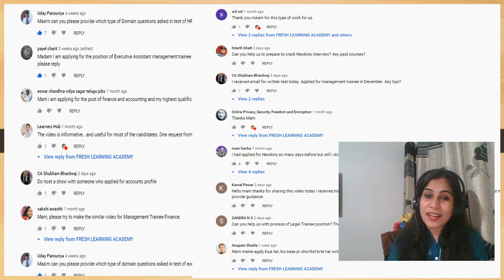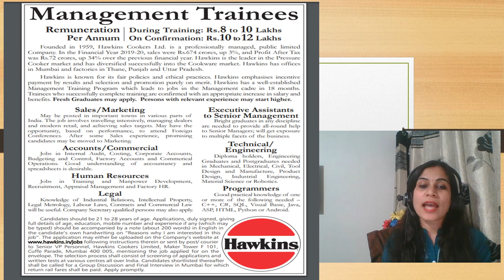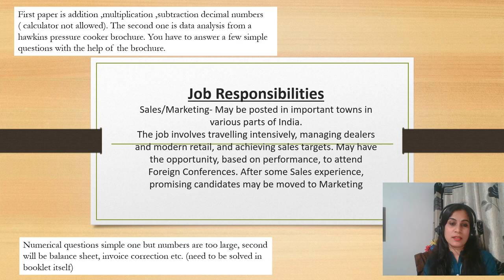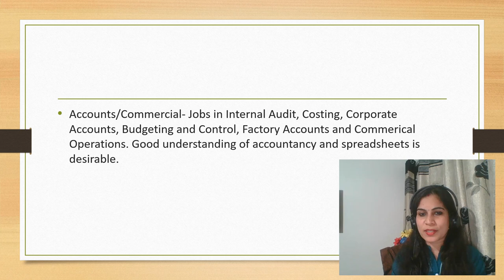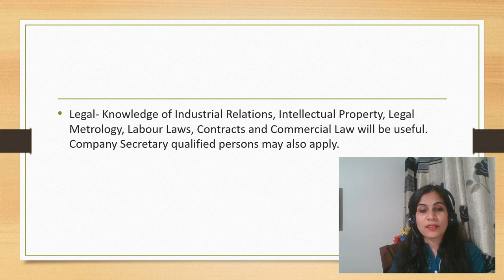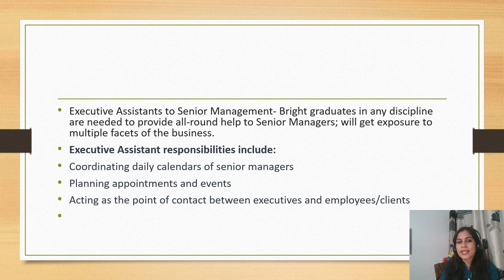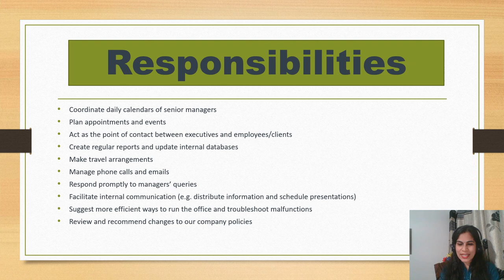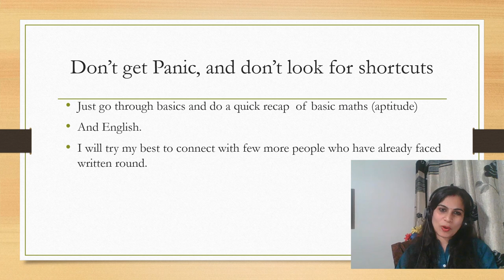🔴Hawkins Recruitment | Hawkins Written Test Pattern For management Trainee for all profiles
list=PL4sqPbOEYWk3mGmypDlhSWqs2Q4Lh3t1N